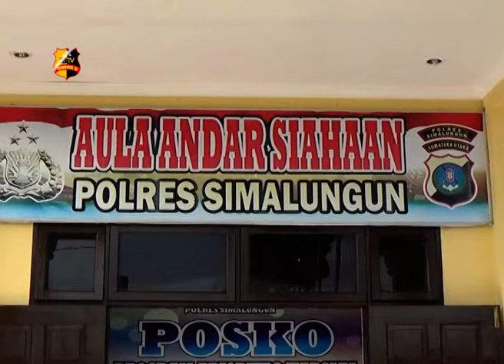KAPOLRES SIMALUNGUN PIMPIN SERTIJAB KASAT NARKOBA